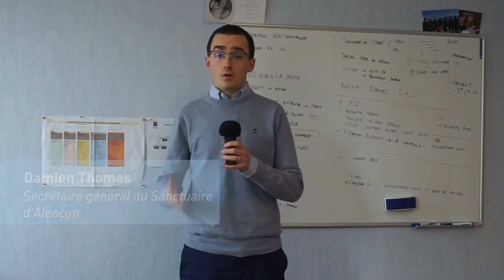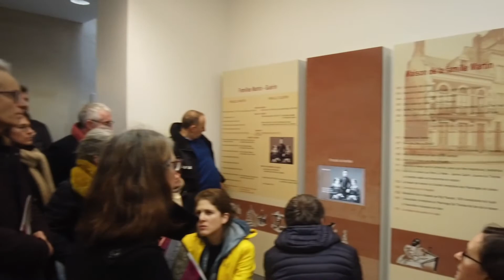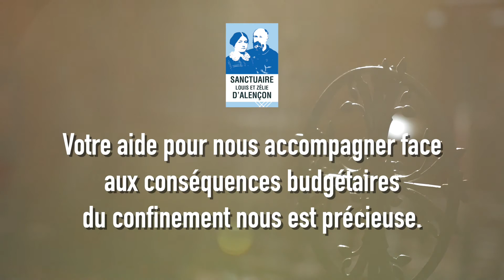Le Sanctuaire d'Alençon a besoin de votre aide !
Soyez assurés de la prière quotidienne du sanctuaire Louis et Zélie d’Alençon pendant cette difficile période de confinement.
Fortement touchée, l’équipe du sanctuaire a aussi besoin de votre aide, pour poursuivre sa mission auprès de tous pendant et après cette période. Merci de votre soutien